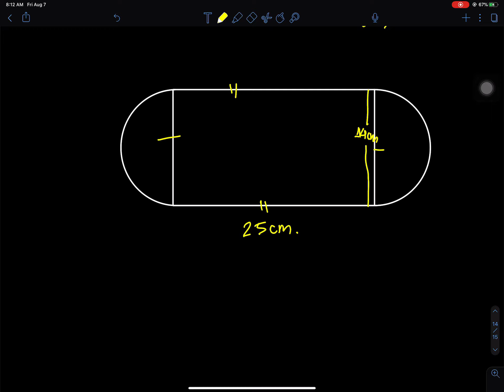Area of Plane Figures(Examples) in NEPALI | Class 7 Math | Area Perimeter and Volume in NEPALI